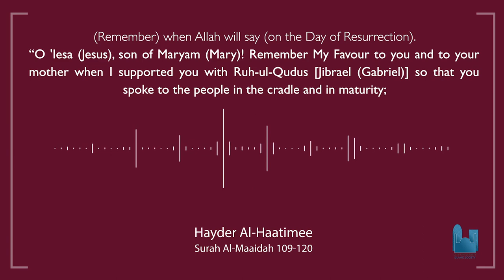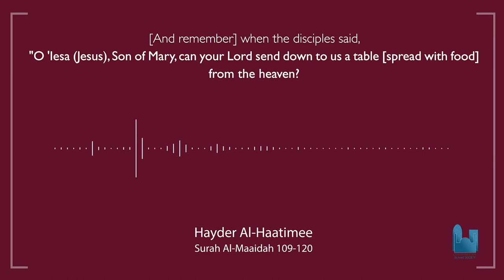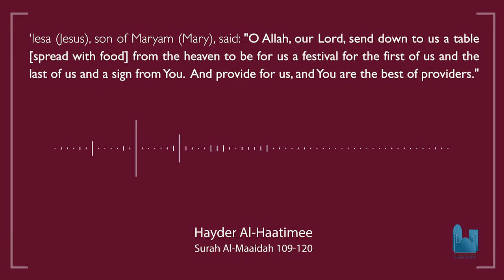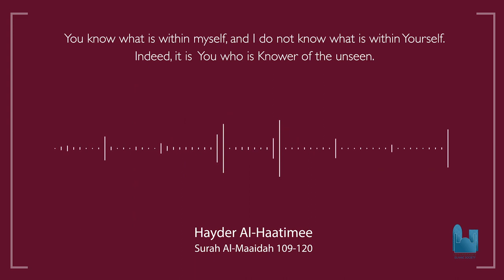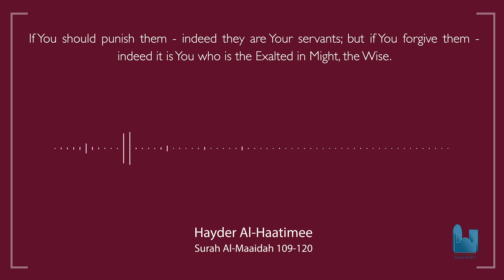Hayder al-Haatimee Surah al-Maaidah 109-120